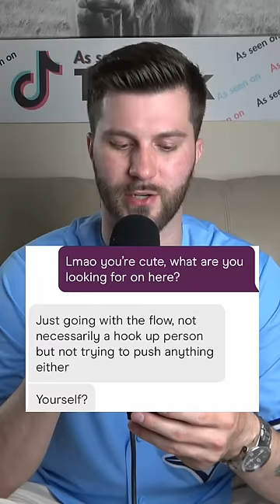How to Handle a Dry Texter